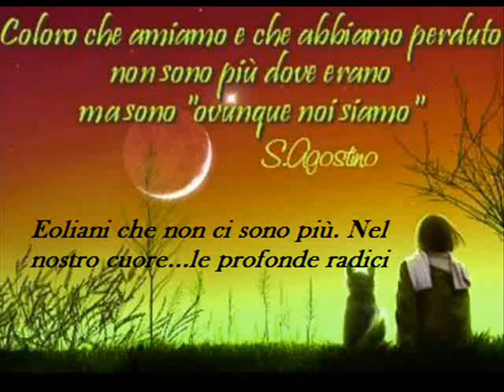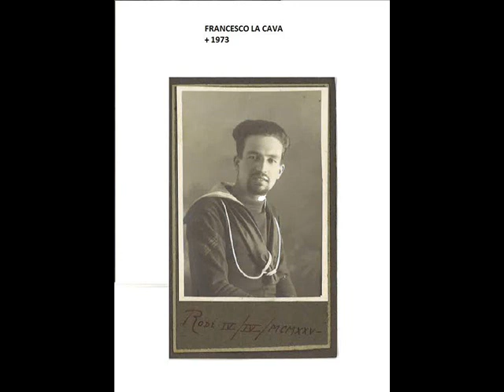Eoliani che non ci sono più (31° video) (Nuovo)